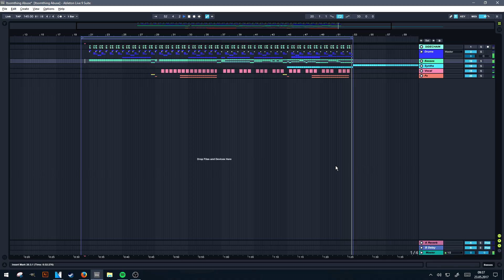tons of automations thing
I spent like 5 hours writing all those lines..

Reverb filter ♥♥♥